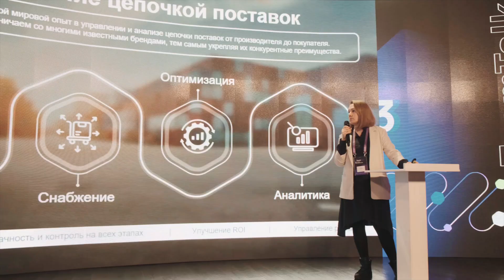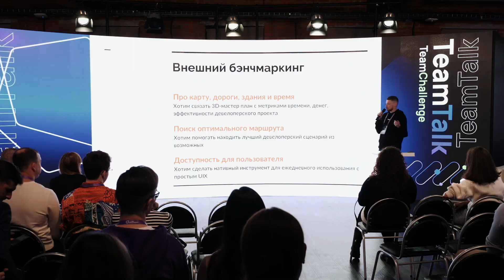Отзыв ГК ПИК на внедрение системы Optimacros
Отзыв Артема Топольского, Анны Горбузовой и Дениса Корешкова, экспертов ГК ПИК на внедрение системы Optimacros и работу специалистов «ОптиТим Консалтинг»